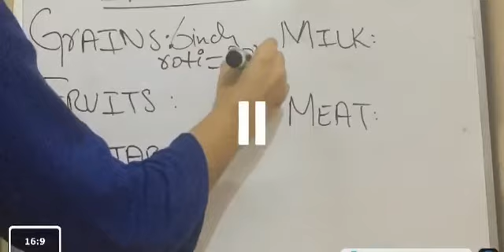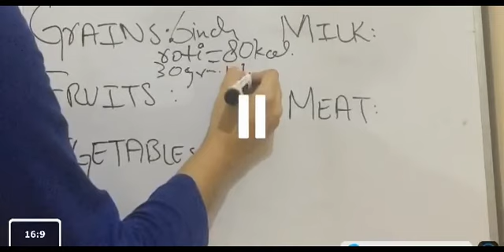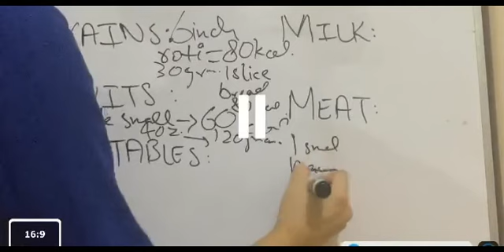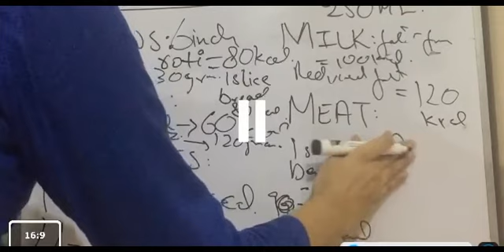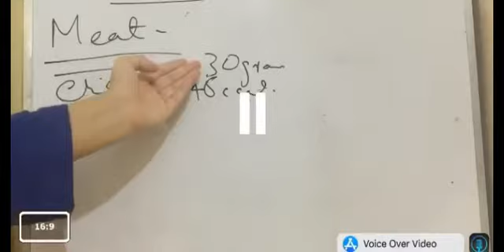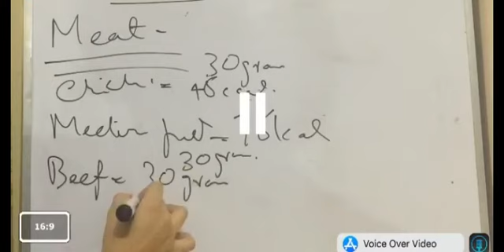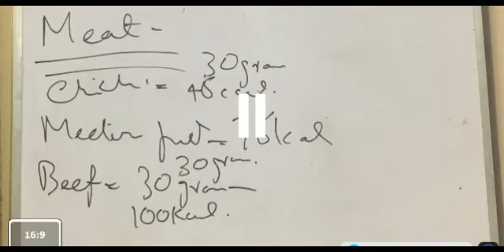Calories of all food groups| WAZAN KAM KAREN| Abeera tanveer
Detail information of calories with portion sizes.